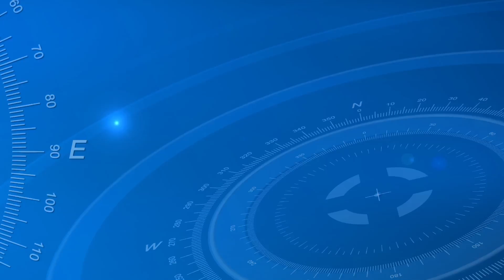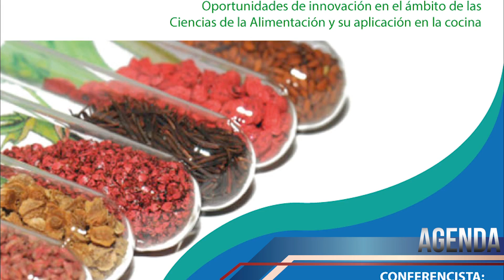EPN NOTICIAS Ed. 78 [24 al 28 de Abril del 2017]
Septuagésima octava edición de EPN Noticias, con lo más reciente de la actualidad de esta casa de estudios, avances en infraestructura, agenda institucional (24 al 28 de Abril del 2017 ) y opinión de actores vinculados con la Academia.